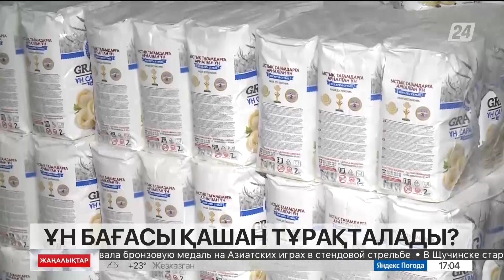Ұн бағасы қашан тұрақталады?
Қолдағы ұн көлемі ішкі нарықты қамтуға жетеді.